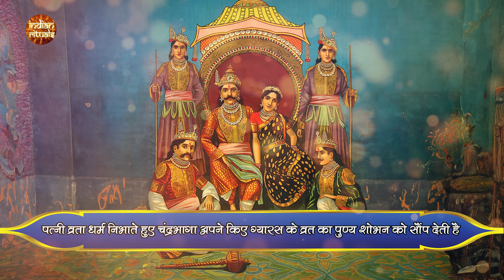Rama Ekadashi Vrat Katha : दिवाली से पहले रमा एकादशी व्रत करने से दूर होगा धन संकट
कार्तिक माह की एकादशी को रमा एकादशी कहते हैं. रमा एकादशी से दिवाली उत्सव की शुरुआत हो जाती है.
रमा एकादशी व्रत कथा | Rama Ekadashi Vrat Katha | एकादशी व्रत कथा

In this video, we present the enchanting tale of "रमा एकादशी व्रत कथा," a significant Ekadashi Vrat Katha dedicated to Lord Rama.

🌼 Ekadashi is a holy day when devotees fast and offer their prayers to seek blessings from the divine. Rama Ekadashi, in particular, holds immense importance for the followers of Lord Rama.

🌟 In this video, you will hear the inspiring story of how this Ekadashi came into being and the significance of observing this fast. Learn about the merits of following this sacred ritual and the blessings it can bring into your life.

Whether you're a devout follower of Lord Rama or someone looking to understand the spiritual significance of Ekadashi fasts, this video is for you.

May this video fill your heart with faith and inspiration.